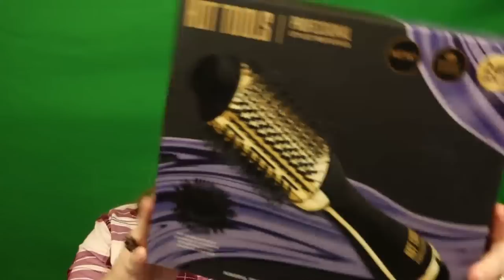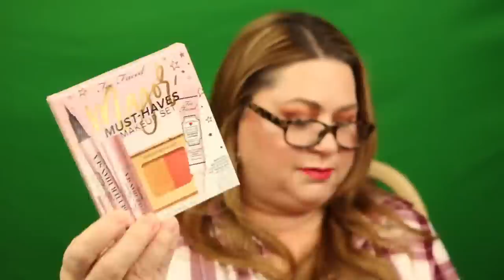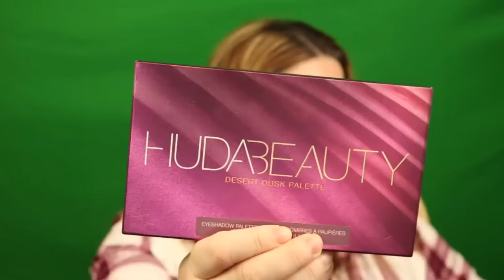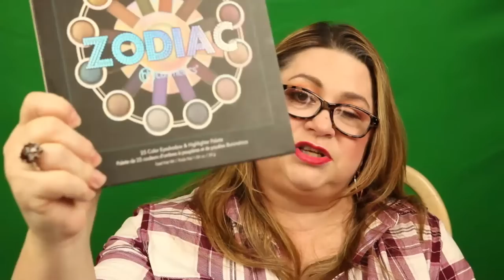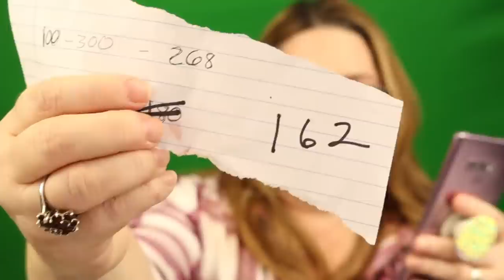Boxycharm Dates in February 2020 | Chatting | Number Game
Kendy Jane Beauty
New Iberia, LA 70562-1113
Support Kendy Jane Beauty Channel and become an Elite Bindi Babe
Links & Discounts for Subscription Boxes
Boxycharm CODE: GETMYPALETTE Bonus Violet Voss Essentials Eyeshadow Palette or Code DRLOVE Dr. Brandt Clean Biotic PH Balanced Yogurt Cleanser

Vine Oh! La La 1st Quarter
Sale Price: $49.99 (Value: $150+)

SIPS BY
Tea Subscription Box
Join today and get $5 off your first box.  Regular price $15 get yours for $10 with Code: Kendy5

$10 off Code SANTABABY
Magic Links Attention All You Tube Channels Join Now
IPSY

Any channel wishing to use Magic links to ear commission on Products they list:

This has no impact on the cost to the consumer.  I link to products this way whenever possible. It has no bearing on the products I choose to review or recommend.   So now it simply offers the potential for slight financial benefit to me which I greatly appreciate. Feel free to use, or not use, the links provided.
Epidemic Sounds